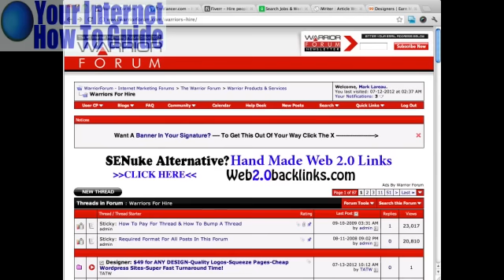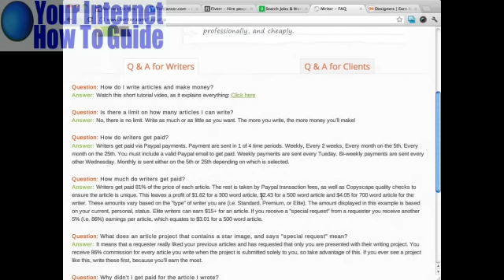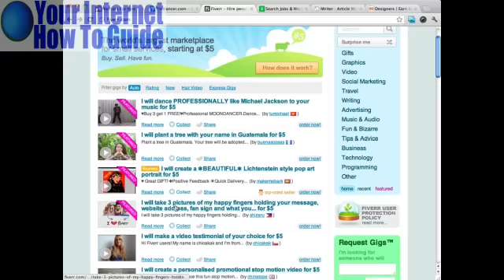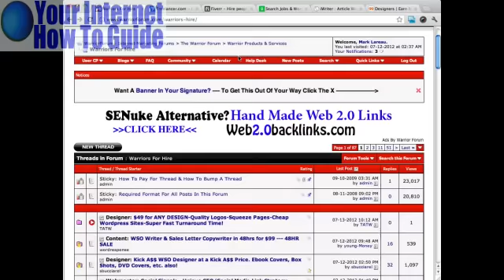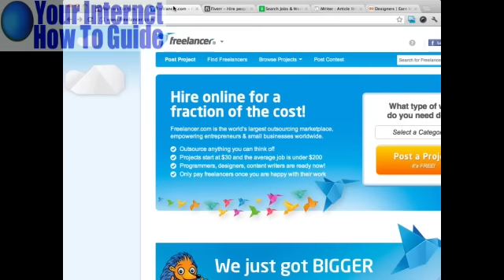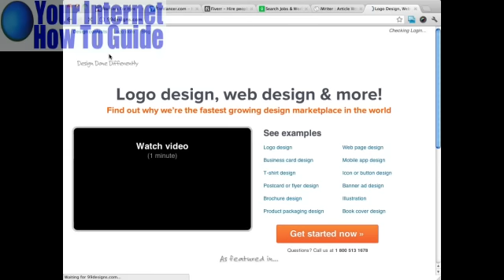4 Places to Advertise Your Services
The best places to advertise your services